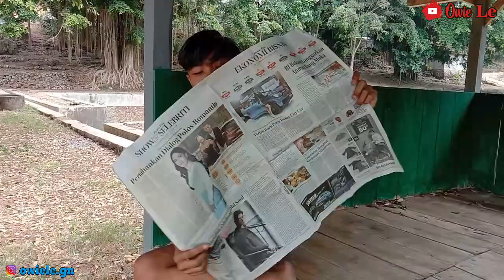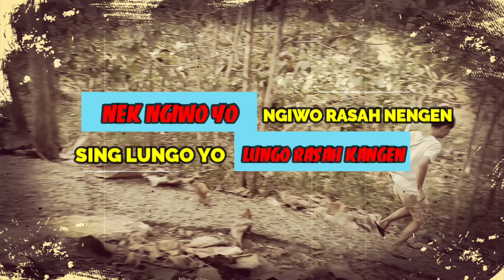Guyonan Ndeso Episode #9 - ANGEL GOLEKANE - Owie Le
Cerita kali ini mengisahkan tentang seorang teman yang sangat akrab, dimana saat yang satu tidak ada yang satu mencari, dalam Guyonan Ndeso Episode #9 - ANGEL GOLEKANE - Owie Le, akan diceritakan saat temannya tidak ada dicari sampai kemana-mana sampai muter-muterpun juga belum ketemu, di Guyonan Ndeso Episode #9 - ANGEL GOLEKANE - Owie Le sampai minta bantua mbah google untuk mencarinya tapi juga tidak ketemu, bagaimana cerita keseluruhannya saksikan di Guyonan Ndeso Episode #9 - ANGEL GOLEKANE - Owie Le, suport ya agar semakin ramai...